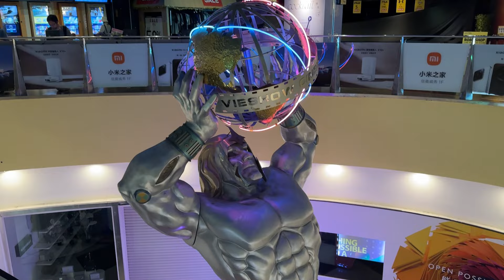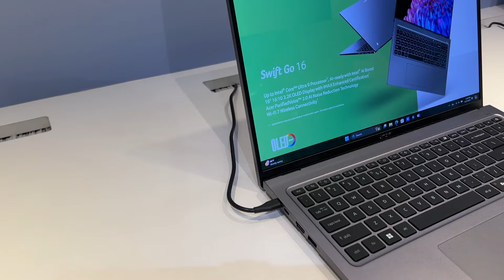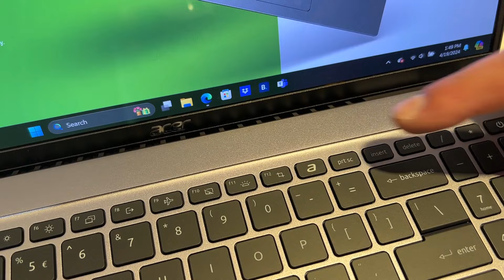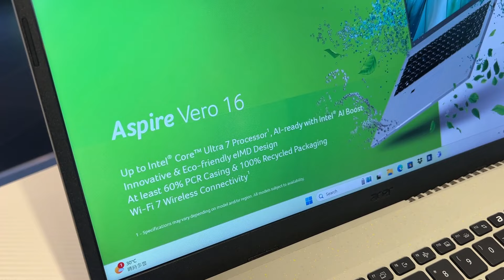L'IA partout dans les laptops Acer et Predator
Vous le savez, l'IA est une des thématiques forte de cette année 2024 et @Acer n'échappe pas à la règle avec des gammes de laptops ultra-complètes qui intègrent des processeurs dotés d'IA. Avec ses gammes Swift, Vero ou encore Predator, l'IA est omniprésente et nous vous proposons de découvrir ses nouvelles machines dans cette vidéo.